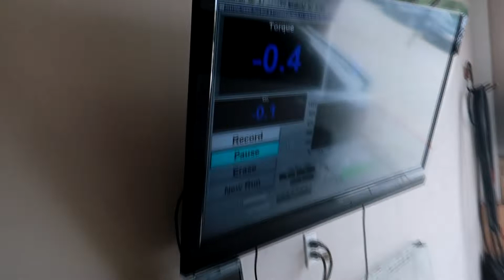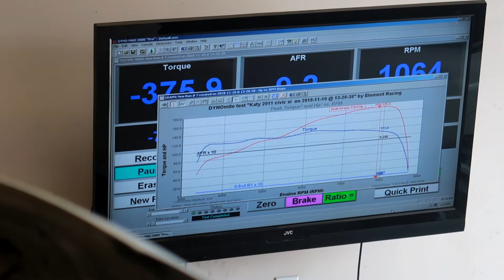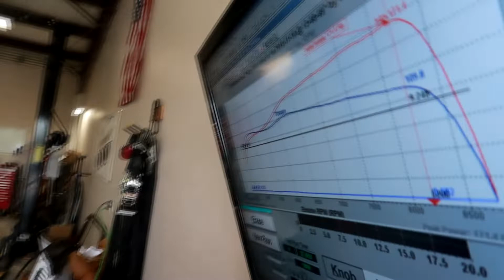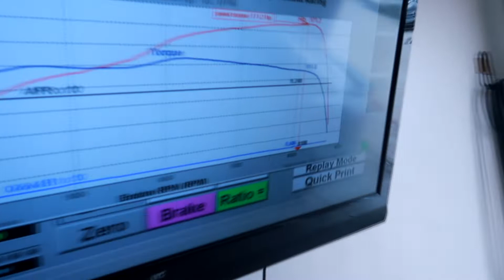Dyno Tune on Civic Si!